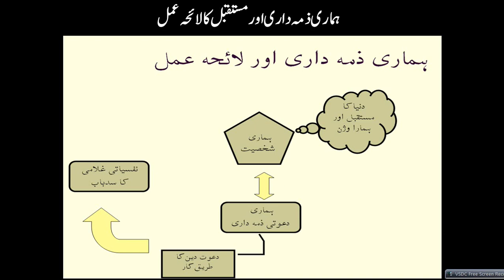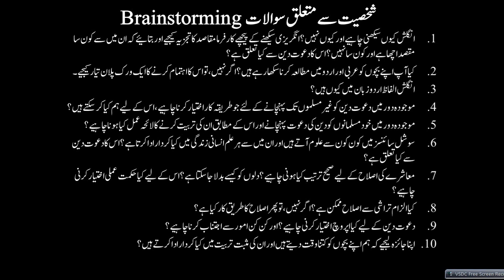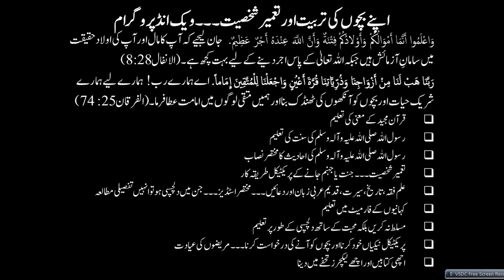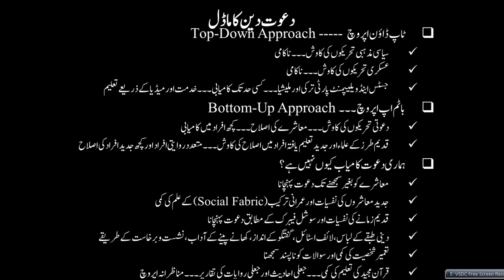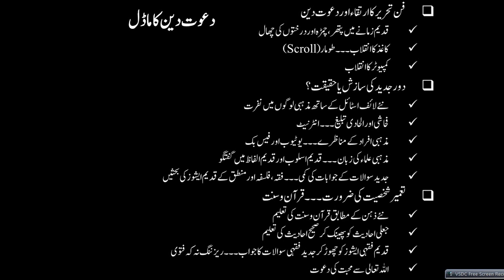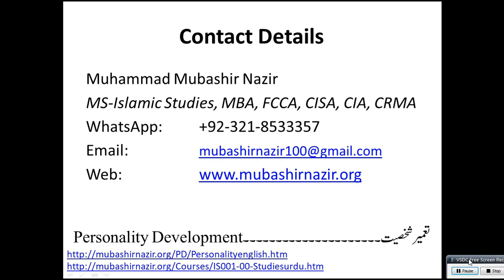Islamic Studies Program PD-031-Dawah - Preaching & Education of Islamic Religion